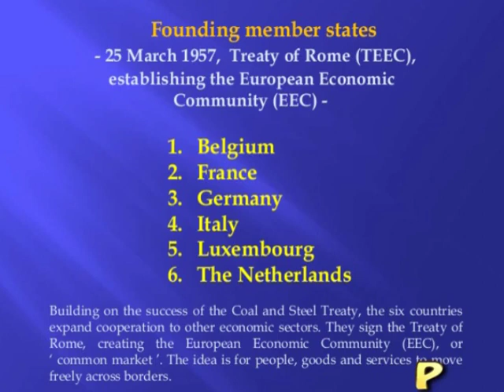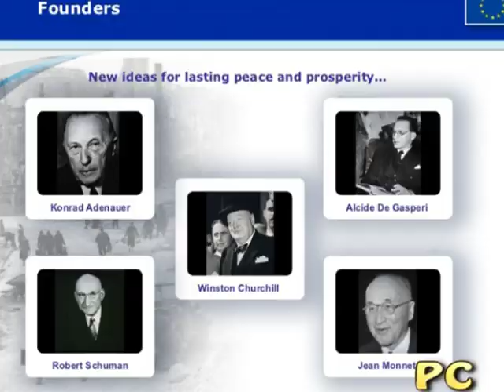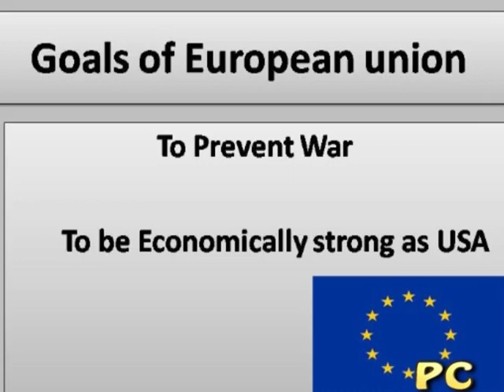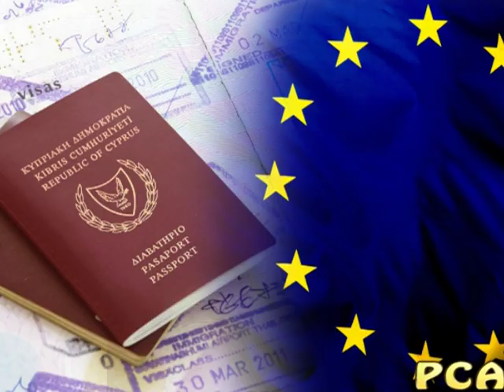European Union documentray in Urdu/Hindi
The European Union (EU) is a political and economic union of 28 member states that are located primarily in Europe. It has an area of 4,475,757 km2 (1,728,099 sq mi), and an estimated population of over 510 million